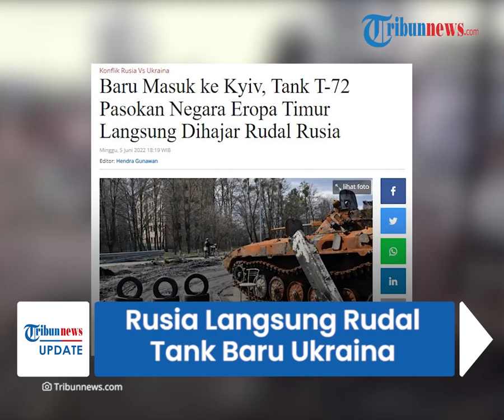Rusia Langsung Rudal Tank Bantuan Negara Eropa Timur untuk Ukraina Padahal Baru Masuk di Kyiv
TRIBUN-VIDEO.COM - Rusia berhasil menghancurkan sebuah tank T-72 yang baru masuk ke Kota Kyiv, Ukraina pada Minggu (5/6/2022).

Tank tersebut merupakan bantuan dari negara-negara Eropa timur.

Dikutip dari Tribunnews.com pada Minggu (5/6/2022), hal itu diungkapkan, oleh juru bicara kementerian pertahanan Rusia Igor Konashenkov.

VP: Ghozi Luthfi R